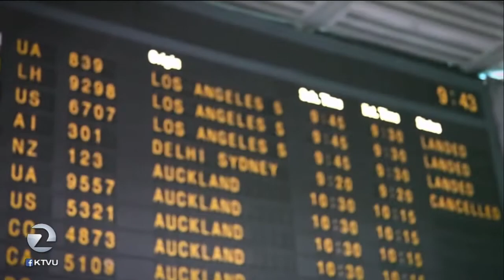Jason Holmes - Aussie Rules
Jason Holmes, brother of Raiders' receiver Andre Holmes, becomes first American to play in professional Aussie Rules Football League.  Scott Reiss reports for KTVU.